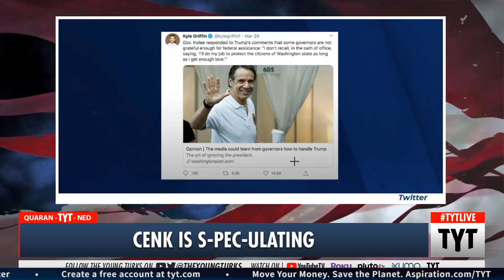Is Andrew Cuomo's Nippy Pierced?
One of the most important TYT stories in recent memory. Ana Kasparian and Cenk Uygur, hosts of The Young Turks, break it down.